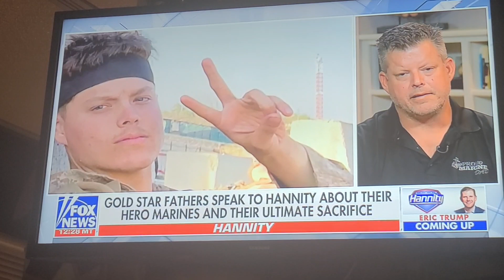What Has He Done Right? Nothing!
Rebroadcast: political adinistrative discussion.

G. Chapy 🇺🇸